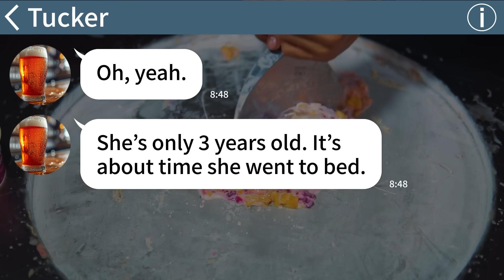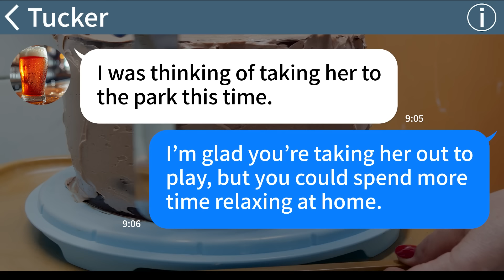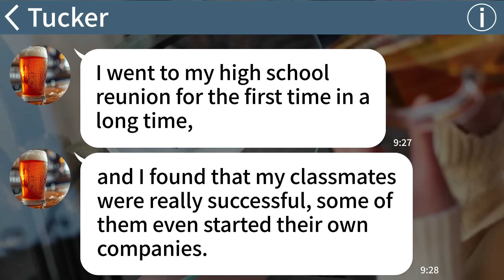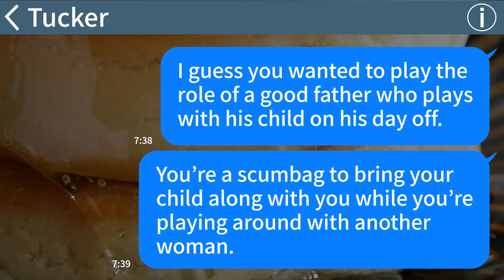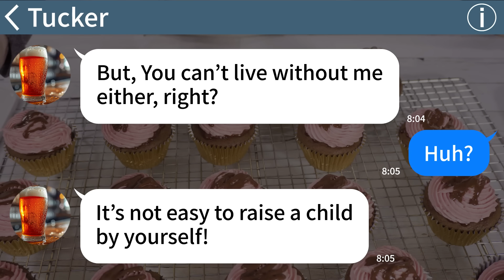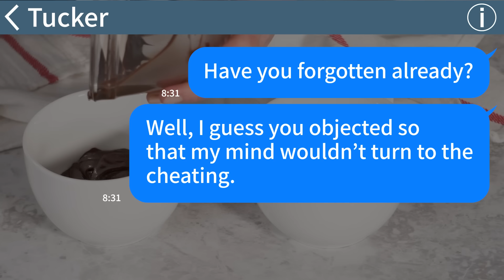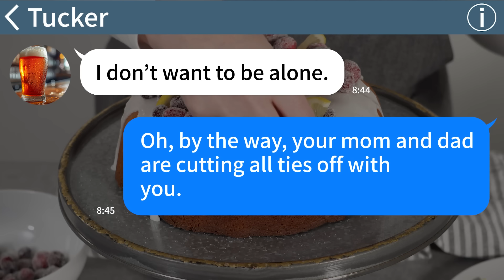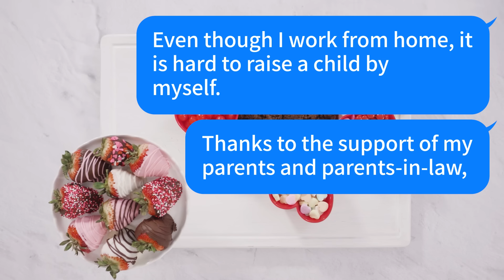【Apple】My daughter who was supposed to have gone to my in law's home with my husband had been sent..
【Apple】My daughter who was supposed to have gone to my in law's home with my husband had been sent to hospital alone...